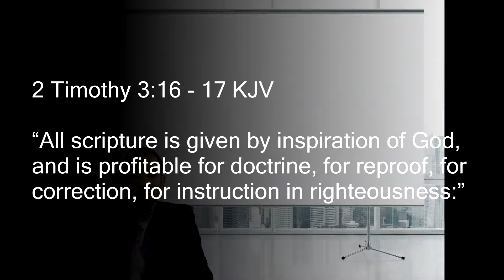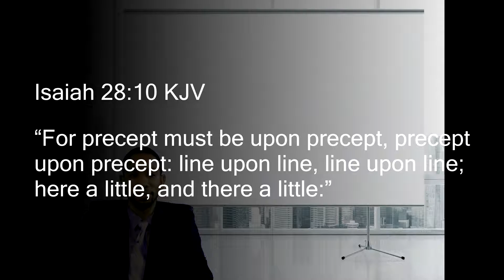THE TEACHING POST Introduction Video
Sean Honore producer of CRISIS CORE Magazine, The Teaching Post, and The Post Card introduces The Teaching Post. The TTP is a short magazine on the teaching of biblical stories in the layout of the bible. Sean believes that the Old Testament stories are crucial to understanding all that is in the world.